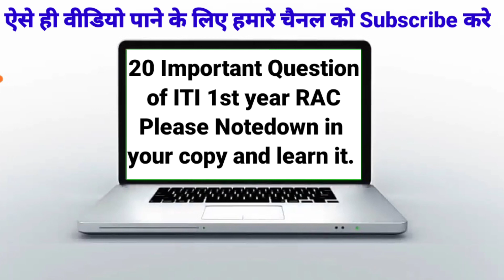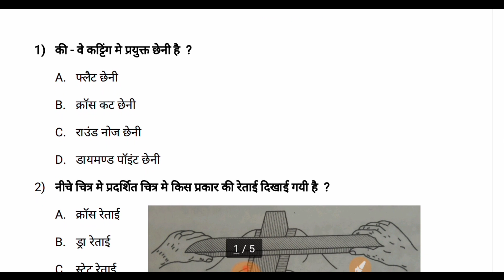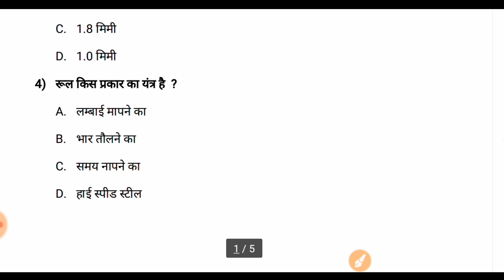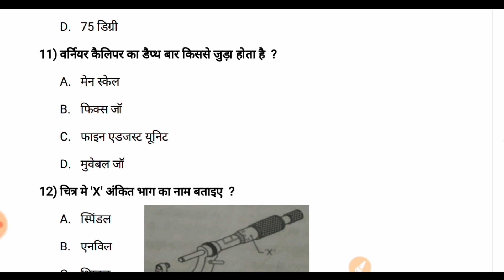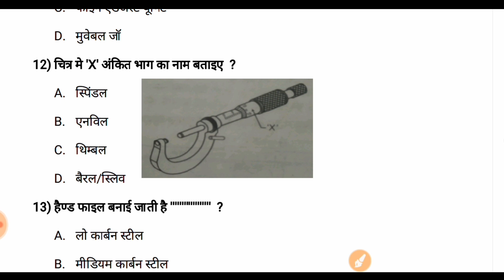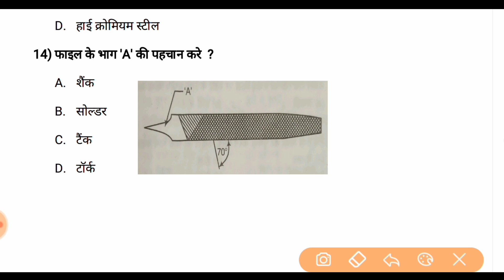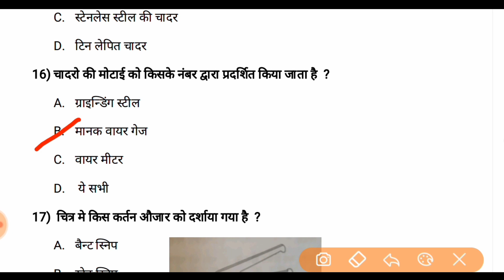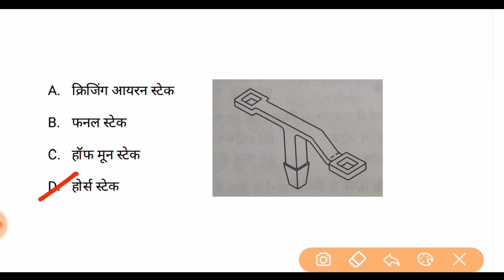RAC 1st Year Model Paper || Model Paper of RAC THEORY || 20 Important question of RAC Theory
khabri app audio =Difference of Capacitor -